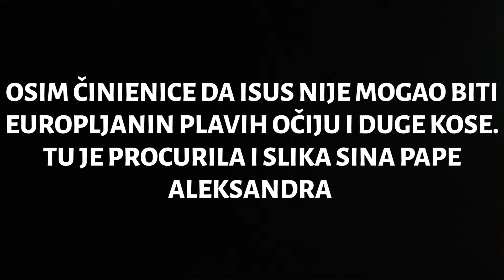OVO NIJE ISUS - Otkriveno tko je lik za kojeg mislimo da je Isus Krist